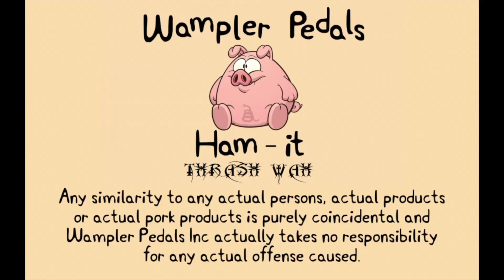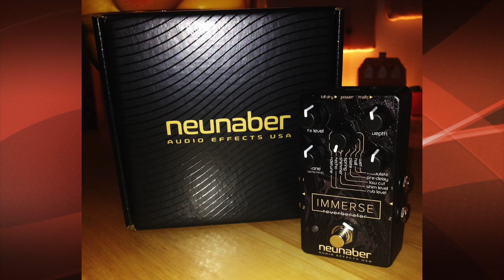Chasing Tone 113 - Is there room for more pedal builders?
Blake and Brian talk about the pedal industry. Is there room for more? What does it take to be successful, and what does that success really look like? And, is the future of guitar gear going to be software driven? This and Brian's grilling prowess on this edition of Chasing Tone.

to be notified of new podcasts and videos that are uploaded to this channel.